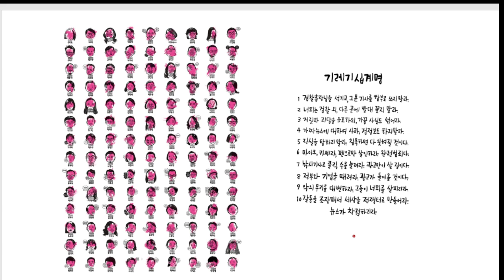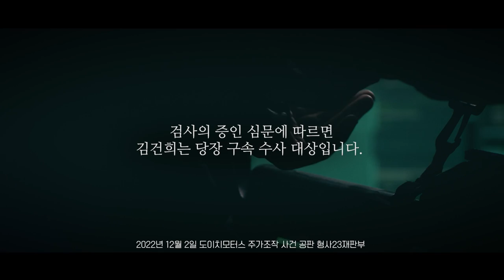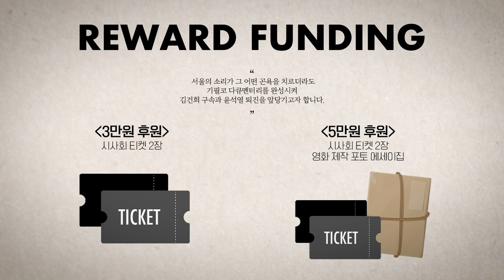박찬우 작가, 예술가 표현의 자유 억압하는 기자들과 맞짱